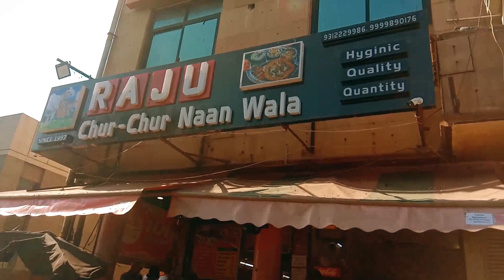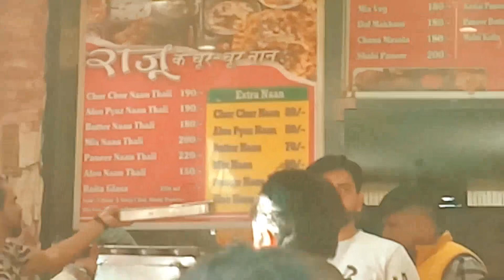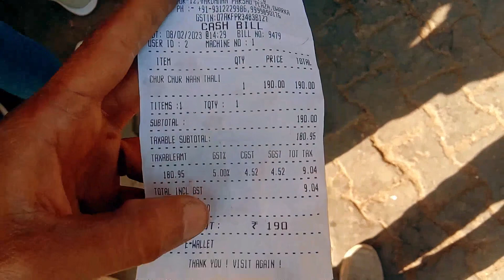Raju Chur Chur Naan